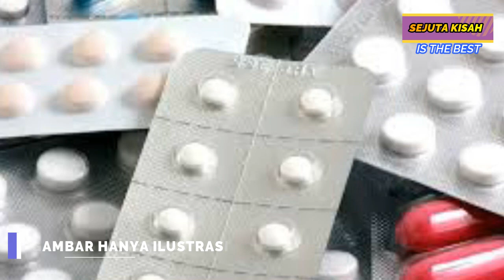Lupa Minum V!taminn, Pria Ini Terbangun Ditengah Malam Saat Keluar Ia Melihat Istrinya Ternyata